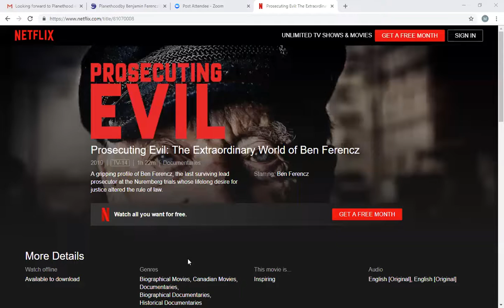Book Club: Session 1 Planethood - Ben Ferencz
PlanetHood is an easy to read inspirational book by Ben Ferencz, Prosecutor at the Nuremberg War Crimes Trials after World War II, and co-author Ken Keyes, Jr.  It can change your worldview.

Everyone has the right to live in a peaceful world, free from the threat of death by nuclear weapons or disasters and that the United Nations, a loose confederation of states, is not able to protect this right. Furthermore, in the late 18th century the U.S. showed the way to transition from a confederation of states that used armies to protect themselves from each other to a federation that respects the rights of all the member states while creating a federation to deal with issues that require that higher level of government.

We need enforceable world law to outlaw war and nuclear weapons, protect universal human rights & freedoms, and restore and sustain our global environment.

Benjamin Ferencz was an investigator of Nazi war crimes after World War II and served as chief prosecutor in the Einsatzgruppen Trial, one of the 12 Nuremberg Trials. All of the 22 defendants were convicted. Ferencz later became a leading advocate of the International Criminal Court, publishing several books on the subject. Since the establishment of the ICC, he has campaigned for full U.S. participation without reservations. In 1988, while working as an adjunct professor of international law at Pace University, Ferencz co-authored “PlanetHood: The Key to Your Future,” which calls for a system of international law including a global congress.